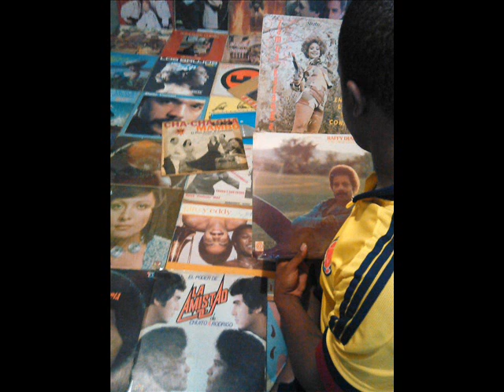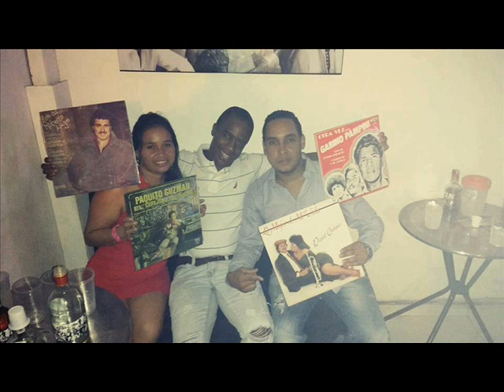Las Panameñas Cofradia Enfermedad salsera